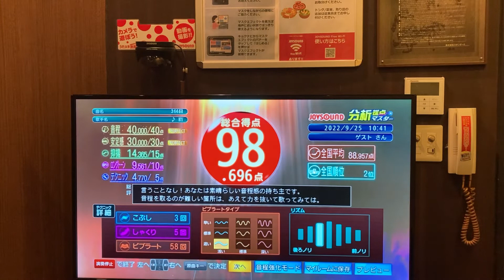HY 366日【 カラオケ・ヴァイオリン】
1年以上前の収録を思い出したかのように投稿するシリーズの3つ目です！
JOY SOUNDの分析採点マスターで収録しておりまして、記録は98.696点。
2022年9月時点で全国順位2位でした！笑

各項目の得点は次の通りでした。
音程40/40点
安定感30/30点
抑揚14.365/15点
ロングトーン9.561/10点
テクニック4.770/5点
　こぶし3回
　しゃくり5回
　ビブラート58回

お知らせ♪
来年のGW最終日、東京にてコンサートを開催します！！

『トリオ・コンサート』
出演:平尾柚衣・村上裕・嶋田雄紀
日時:2024年5月6日(月・祝)13:30開演
場所:品川区立五反田文化センター音楽ホール
　 (東京都品川区西五反田6-5-1)

プログラム
ブラームス：ホルントリオ Op.40
ヴィタリ：シャコンヌ
                        ほか

ご予約は出演者、もしくは下記リンクからお申し込みください！

LINE公式アカウントを開設いたしました。
私の演奏会活動のお知らせ、ご予約やご質問などを受け付けています。
ぜひ下記のリンクから友達追加お願いします。

メールアドレスも対応可能です！